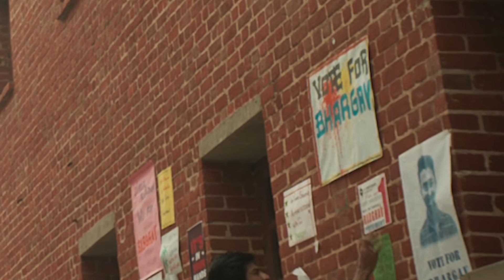12 Hidden Details In Master Teaser 😎 - Thalapathy Vijay | Lokesh Kanagaraj | Enowaytion Plus